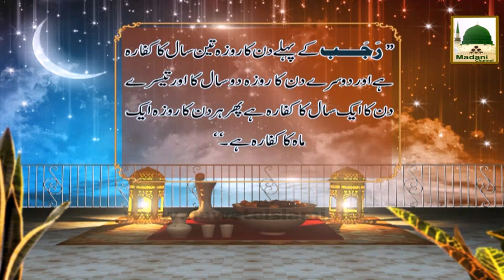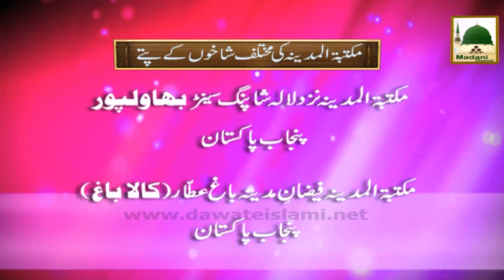Rajab 02 - Rajab Ke Rozon Ki Fazeelat - Madani Phool 02